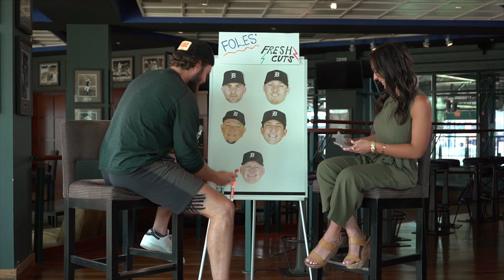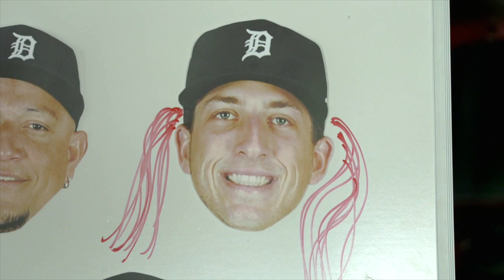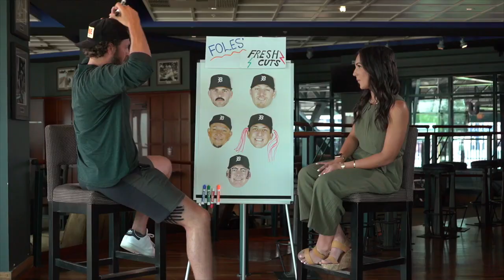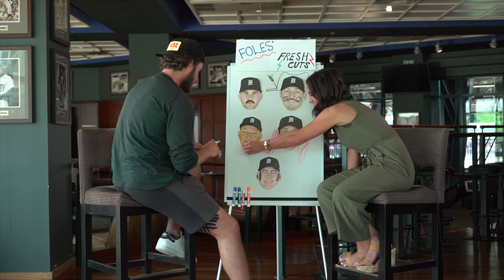Anything Goes with Natalie Kerwin and Jason Foley (Part 3)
Never afraid to play with his own look, Jason Foley opens up Foles' Fresh Cutz, giving his Tigers teammates some stylish makeovers under the critical eye of Natalie Kerwin.